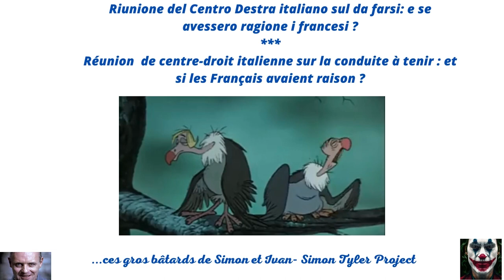Riunione del Centro Destra italiano sul da farsi:...et si les Français avaient raison ?